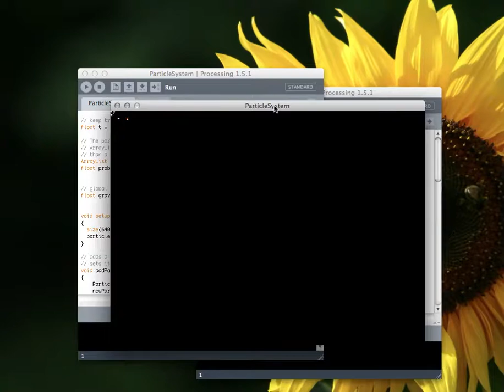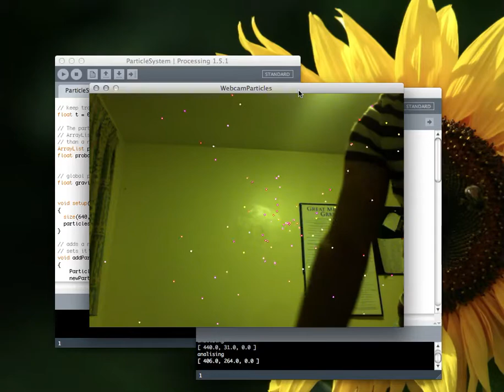AV Computing - Week Nine - Particles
Some nice particle creation. The second exercise is supposed to react to the reddest bit of the webcam image but is a bit buggy. Sorry for that!